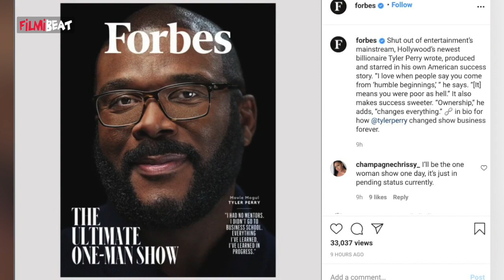Sharukh Khan, టామ్ క్రూజ్ ని మించిన తోపు.. ఆ హీరో ఎవరంటే? | Telugu Filmibeat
American Actor, Director, Play writer, Producer Tyler Perry is the worlds Richest Actor by Forbes | ప్రపంచంలోనే అత్యంత ధనిక యాక్టర్ ఎవరో తెలుసా? షారుక్, టామ్ క్రూజ్ తలదన్నే సంపద.. ఆ హీరో ఎవరంటే?

                ~PR.40~
Filmibeat Telugu